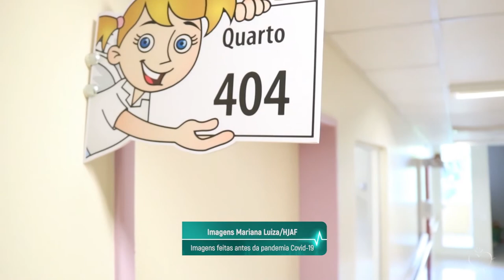PGM 107 - Nossa Saúde - Covid em crianças: o que é importante - 26/04/21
Os casos de Covid em crianças em Santa Catarina e a Síndrome Multissistêmica Inflamatória Pediátrica. Com apresentação de Rafaela Arns, o entrevistado é médico Marcos Paulo Guchert, infectologista pediatra, do serviço de Emergência do Hospital Joana de Gusmão, na CAPITAL.